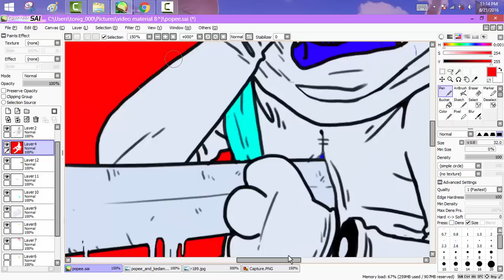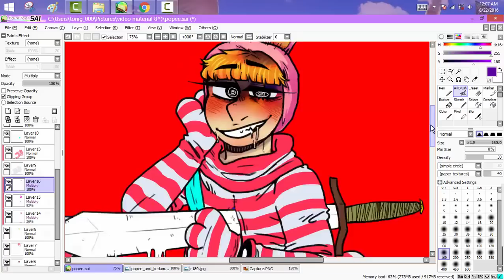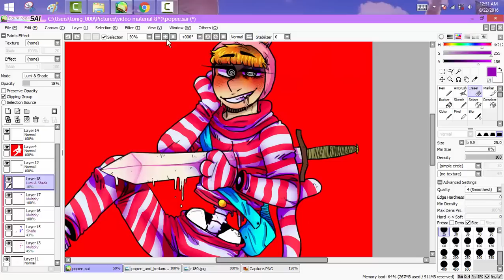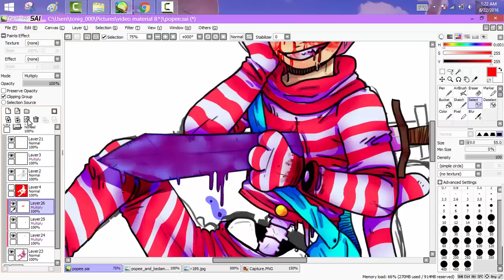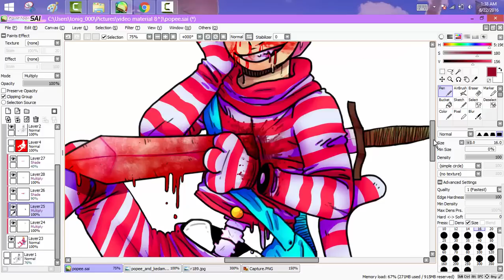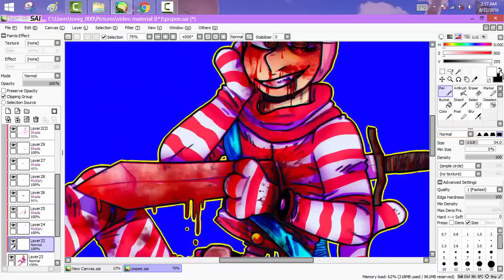Popee the Performer - Speedpaint (TW Guro/Gore)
second edit because i made a mistake and the song i used was copyrighted so,,,,, ,it took so dang longgjkk ugh
,sorry there's some technical difficulties sometime around the end too :v but i hope u enjoy anywaysss s

i will probs?? be uploading every weekend bcus during the week i cant draw at all rip

TIME: 3 hours and 35 minutes idk

Songs:
~ Foster the People - Don't Stop ( The Fat Rat Remix)